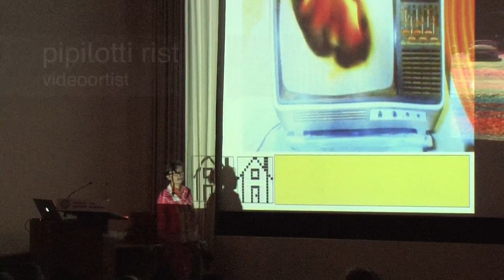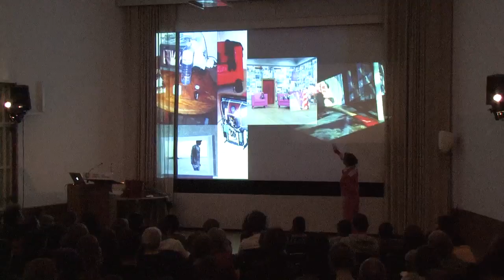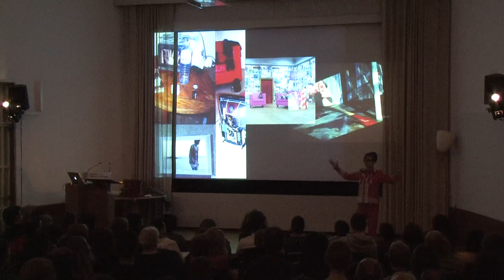Pipilotti Rist lecture 4/11: Resolution & disturbed images (Eng)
Pipilotti Rist touches upon the parallel between distorted images and what happens in our mind when we are confused or psychotic.